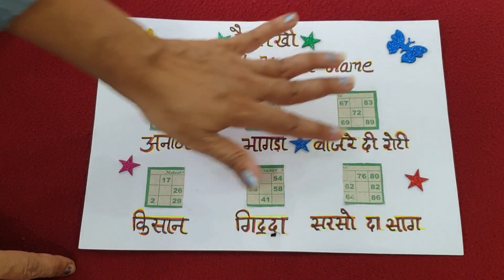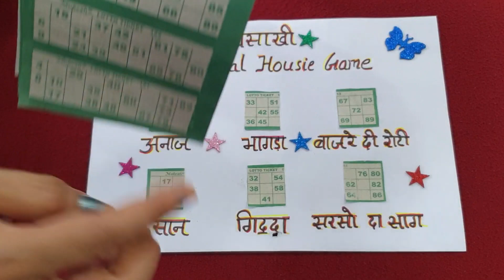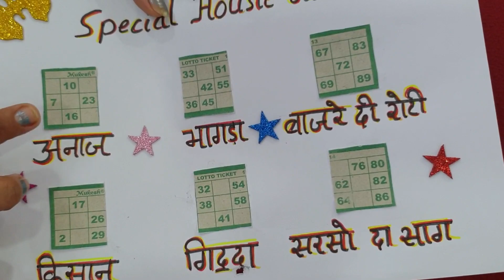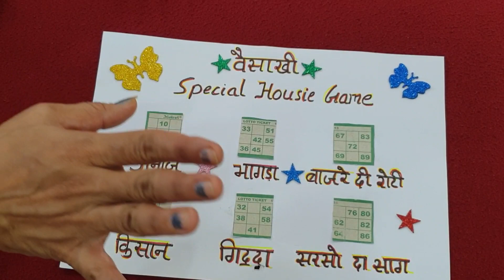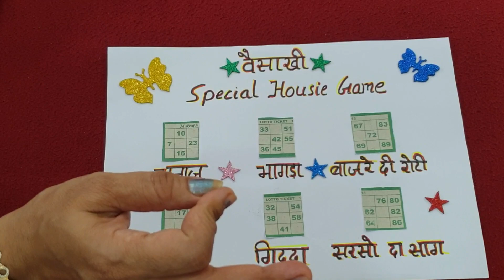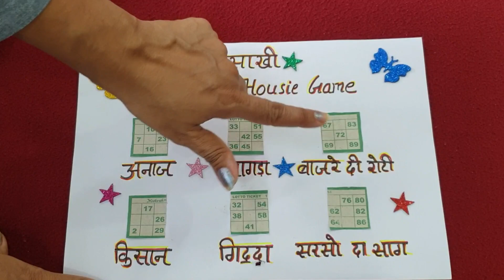Vaisakhi special housie game| housie game on vaisakhi |vaisakhi special tambola game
Vaisakhi special housie game
vaisakhi special tambola game housie game tambola game
Housie game
Tambola game
New housie games
New tambola game
बनाइये अपनी खुद की टिकेट और खेलिये नई housie गेम
New house game idea for kitty party
इस किटी पार्टी में खेलिए एक नई Housie गेम
Tambola game for kitty party
New housie for Kitty party
Naye tareeke ki housie kaise khele
Housie in different way
Fun game
New kitty games
Tambola
Housie game
Alag tareeke ki housie kaise banaye
Agar  alag tareeke ki housie khelne ho to kaise khele